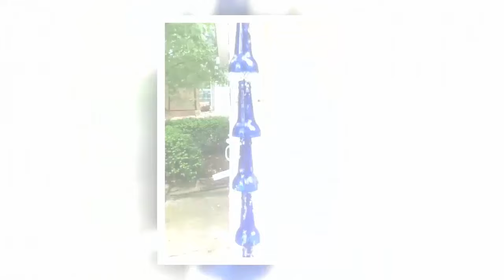21 Simple DIY Rain Chains That Add Dramatic Flair To Your Outdoors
I recommend you to visit an amazing channel with sounds of nature "Relax Sleep Music".
If you have never thought about installing a rain chain, now is your chance. Rain chains are pretty easy to install, although if you buy one you can expect to pay upwards of $100 in some cases. An easier way is to create your own, and I have 21 DIY rain chains that are sure to give you the beautiful look that you want, for less. Rain chains are attached to your gutters and help to keep rainwater from causing erosion in your home. They work like downspouts but they are much prettier to look at.
A DIY rain chain will emit a wonderful sound, like that of a trickling fountain. So instead of hearing pouring water when it rains, you will hear the sound of trickling water which is quite relaxing. You can direct your DIY rain chain into a barrel, a plant or even into a small water garden near your house. I love the idea of having lovely rain chains instead of downspouts and I particularly love the sound that they create. If you really want to spruce up your outdoors before rainy season gets here, these are perfect.